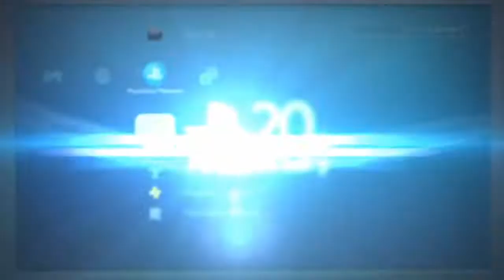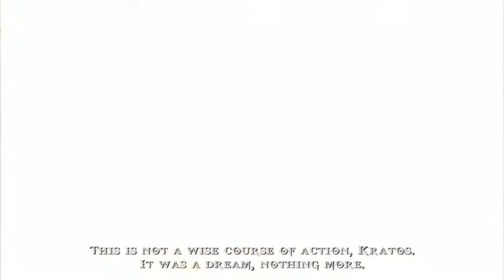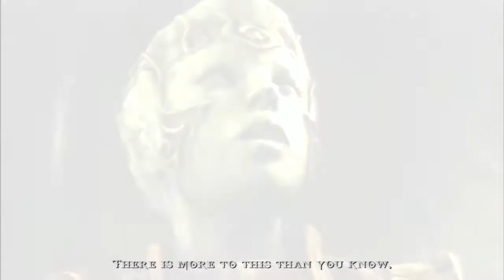God of War: Ghost of Sparta Game Movie HD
Amazing Spiderman 2 Action Gameplay PS3

God of War: Ghost of Sparta is an action-adventure hack and slash video game developed by Ready at Dawn and published by Sony Computer Entertainment (SCE). It was first released for the PlayStation Portable (PSP) handheld console on November 2, 2010. The game is the sixth installment in the God of War series and the fourth chronologically. Loosely based on Greek mythology, Ghost of Sparta is set in ancient Greece with vengeance as its central motif. The player controls the protagonist Kratos, the God of War. Kratos is still haunted by the visions of his mortal past and decides to explore his origins. In Atlantis, he finds his mother Callisto, who claims that his brother Deimos is still alive. Kratos journeys to the Domain of Death to rescue his brother. After initial resentment from Deimos, the brothers team up to battle the God of Death, Thanatos, Deimos's capturer

As with previous games in the God of War franchise, God of War: Ghost of Sparta is set in an alternate version of ancient Greece populated by the Olympian gods, Titans, and other beings from Greek mythology. With the exception of flashbacks, the events are set between the games God of War (2005) and Betrayal (2007). Several locations are explored, including the fictional city of Atlantis (and later a sunken version). Atlantis is a mythical city erected by the Sea God Poseidon, and houses the Temple of Poseidon. Near the city is a real-world location, the Methana Volcano, which is contained by the archimedean screws and is also the prison of the Titan Thera, who is guarded by automatons. On the outskirts of the city is the Temple of the god Thanatos, the location of Death's Gate and portal to the Domain of Death. Other locations include the Island of Crete and its capital city, Heraklion, the Mounts of Aroania, the ancient city of Sparta (also home to the Temple of Ares), the Mounts of Laconia, and a brief scene above the city of Athens featuring Suicide Bluffs

The protagonist of the game is Kratos (voiced by Terrence C. Carson), the God of War after having killed the former, Ares (who appears in flashbacks and voiced by Steven Blum). Other characters include Athena (Erin Torpey), the Goddess of Wisdom who warns Kratos about exploring his past; Deimos (Mark Deklin), the younger brother of Kratos who is imprisoned and tortured in the Domain of Death; Thanatos (Arthur Burghardt), the God of Death and main antagonist; Callisto (Deanna Hurstold), the mother of Kratos and Deimos; Thera (Dee Dee Rescher), a Titan imprisoned beneath the Methana Volcano; and Erinys (Erin Torpey and Jennifer Hale), Thanatos' daughter. Minor characters include Lanaeus (Fred Tatasciore); a servant of Poseidon; King Midas (Fred Tatasciore), a king whose touch will turn anything to gold; the gravedigger (Paul Eiding), who warns Kratos to not alienate the gods; a loyal Spartan soldier (Gideon Emery); and Poseidon (Gideon Emery), the God of the Sea. Zeus (Fred Tatasciore), the King of the Gods, appears in the "Combat Arena" (bonus feature) after the player selects the gravedigger

As with previous games in the God of War franchise, God of War: Ghost of Sparta is set in an alternate version of ancient Greece populated by the Olympian gods, Titans, and other beings from Greek mythology. With the exception of flashbacks, the events are set between the games God of War (2005) and Betrayal (2007). Several locations are explored, including the fictional city of Atlantis (and later a sunken version).

Ghost of Sparta received positive reviews from critics for its story, cinematographic cutscenes, and graphical illustration, though criticism was given for the general lack of gameplay innovation from its predecessor, Chains of Olympus. Several critics consider it to be the best-looking game on the PSP. Others have compared the overall game to those on the PlayStation 3 (PS3), and some have said that the graphics are better than those of the PlayStation 2 (PS2). Ghost of Sparta received several awards, including "Best Handheld Game", "Best PSP Game", and "PSP Game of Show" at the 2010 Electronic Entertainment Expo (E3), and "Best Handheld Game" at the 2010 Spike Video Game Awards. By June 2012, it had sold almost 1.2 million copies worldwide, making it the fifteenth best-selling PlayStation Portable game of all time. Together with Chains of Olympus, Ghost of Sparta was remastered and released on September 13, 2011, as part of the God of War: Origins Collection and the remastered version was re-released on August 28, 2012, as part of the God of War Saga, both for the PlayStation 3.